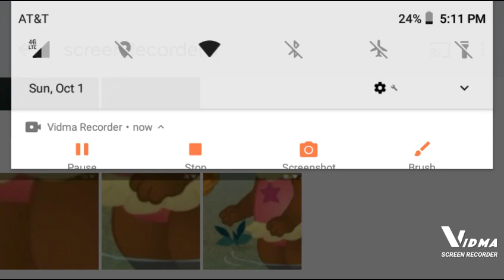The Shell Fell In The Water (With Music) (Giggles) Hey, That Rhymes